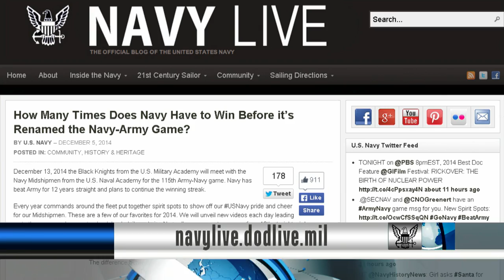All Hands Update December 10, 2014 #3 Spirit Videos Support the Midshipmen in the Army-Navy Game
One of the biggest football rivalries will take place at M&T Bank Stadium in Baltimore, Maryland, December 13th.